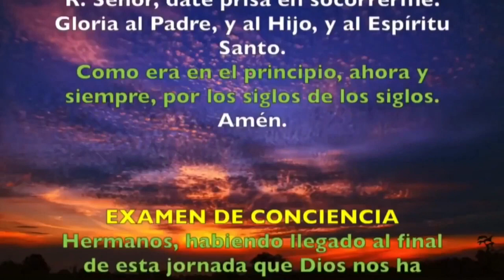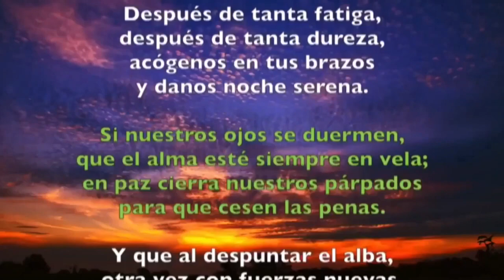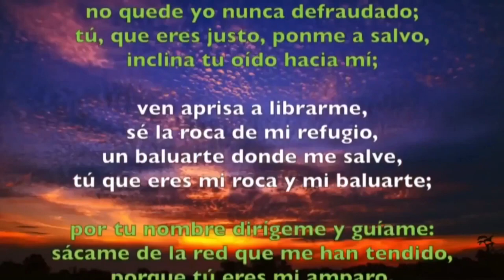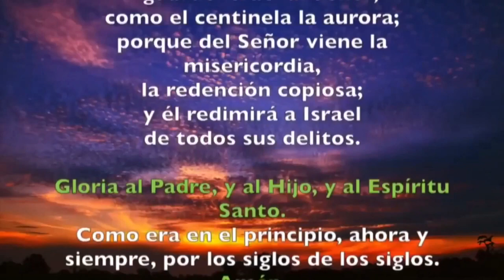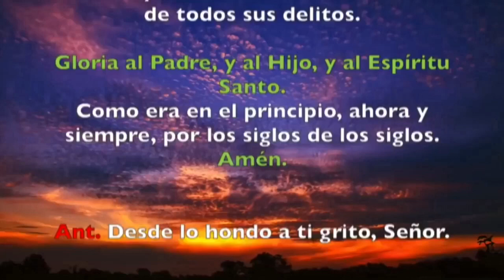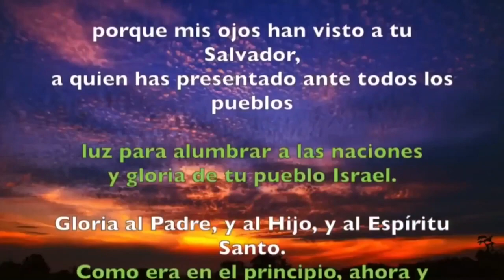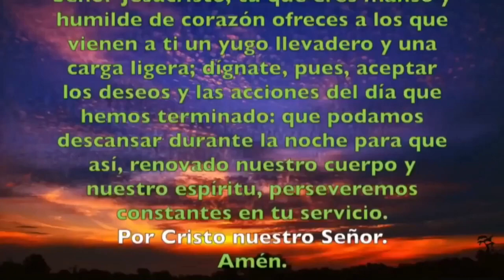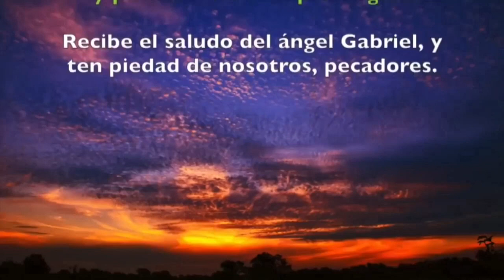Oración de la noche (Completas) MIÉRCOLES 18 DE MARZO 2020 | Padre Sam | Producción Crisol